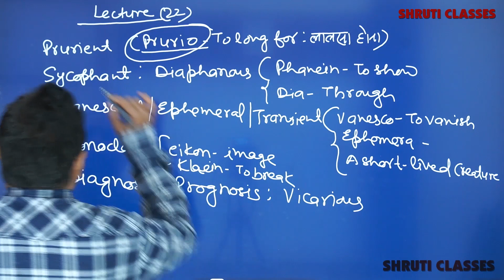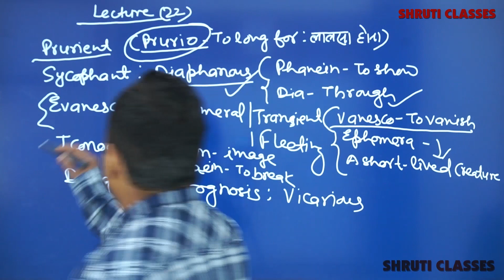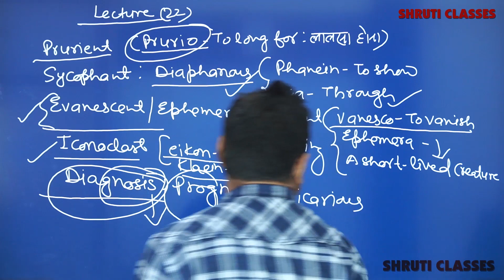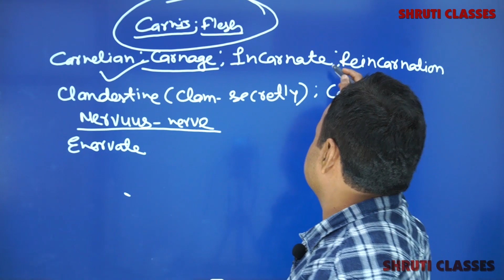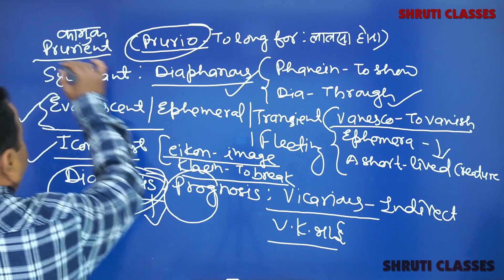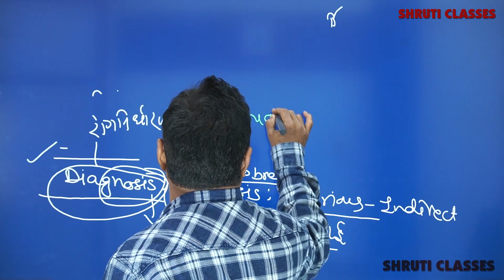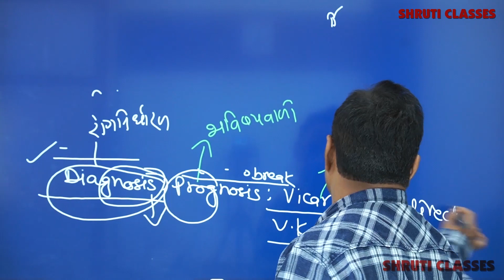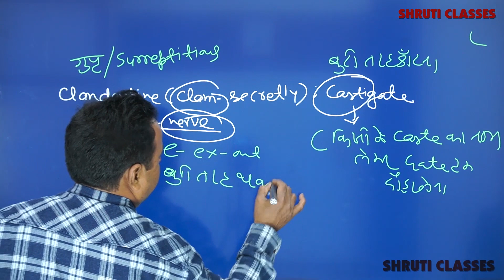22. WORD POWER (ROOT SYSTEM) PART- 22